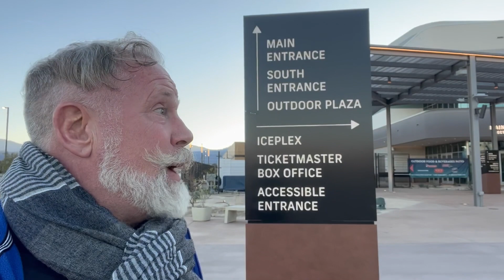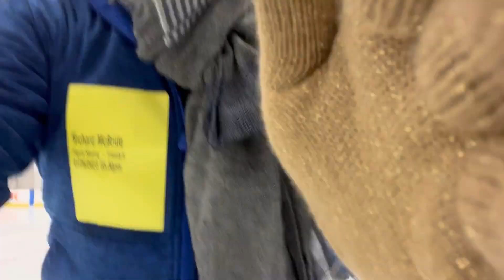Canadian Polar Bear Figure Skating in the Desert - Berger IcePlex- Try Your Ice Wings-Love to Skate